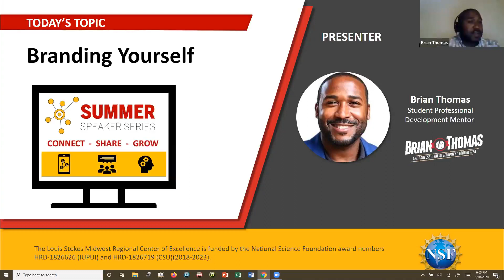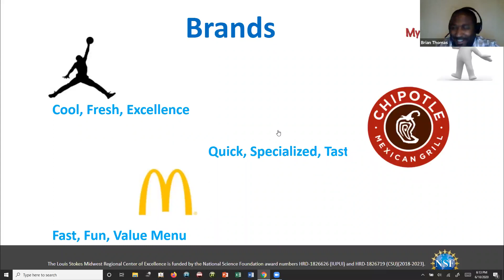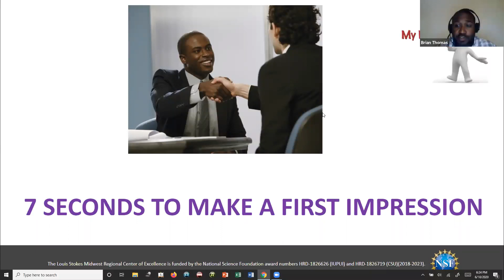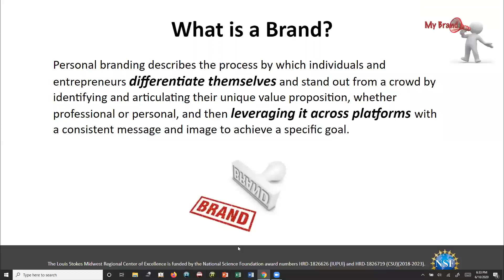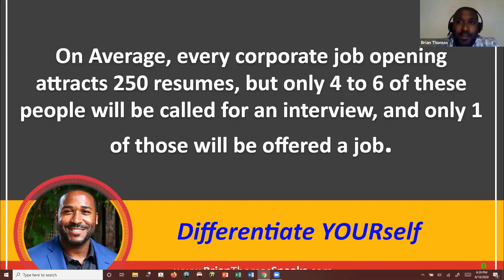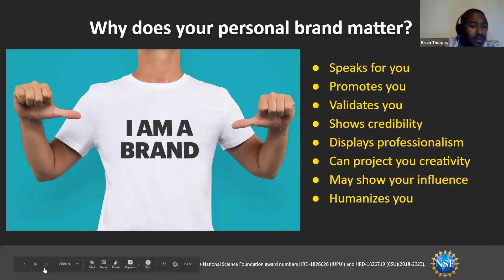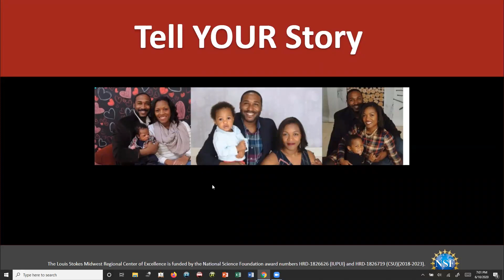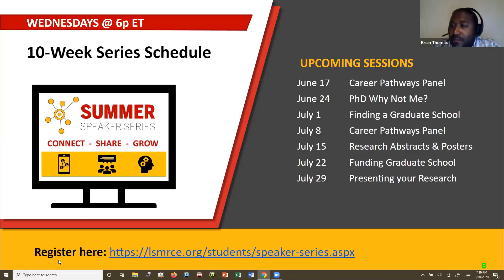Brand Management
Brian Thomas leads a discussion on what personal brand management is, why its important, and how you can leverage it to promote your skills to potential employers and graduate programs.